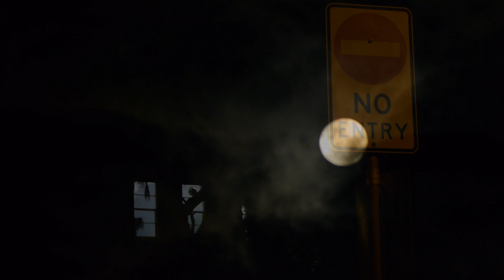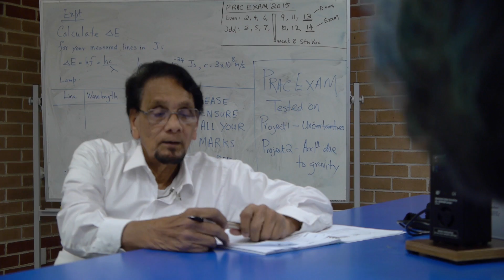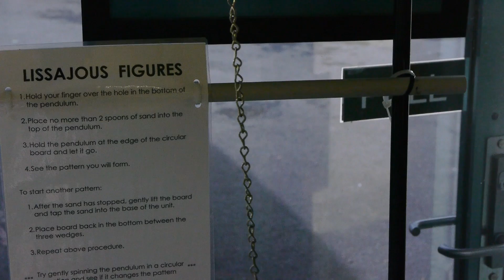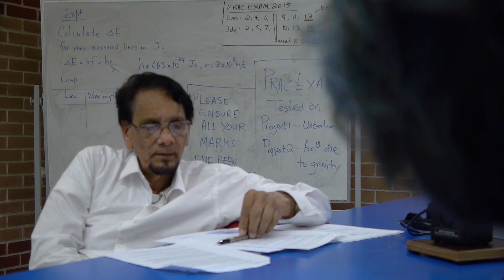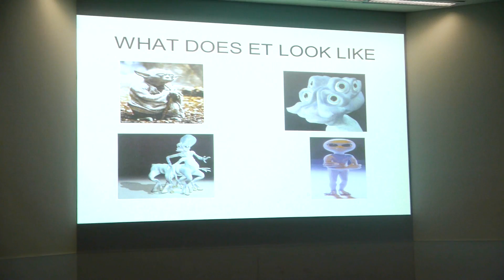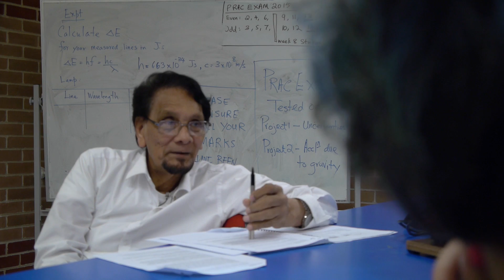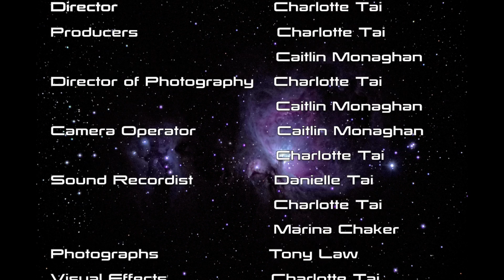Written In The Stars (documentary)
Astronomy documentary for the UWS unit 'Documentary Media'.

Director: Charlotte Tai
Producers: Charlotte Tai and Caitlin Monaghan
Director of Photography: Caitlin Monaghan and Charlotte Tai
Camera Operator: Caitlin Monaghan
Sound Recordist: Danielle Tai, Charlotte Tai and Marina Chaker
Photographs: Tony Law
Visual Effects: Charlotte Tai
Editors: Caitlin Monaghan and Charlotte Tai
Sound Editors: Marina Chaker and Caitlin Monaghan